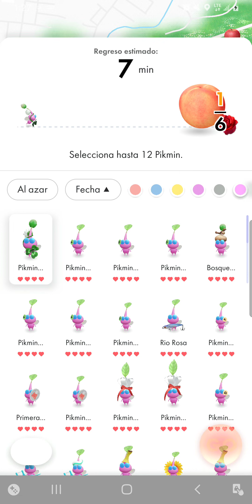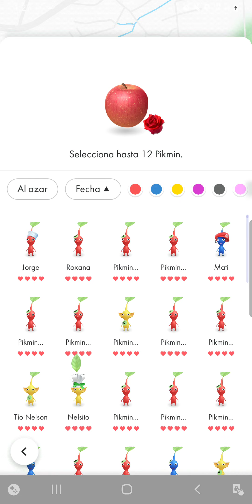Así de ÉPICO FUE 🌹obtener esta "NUEVA INSIGNIA" en Pikmin Bloom - Nientiendo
Detalles del Evento: Hallazgos afortunados en el día de San Patricio en【Pikmin Bloom/ピクミンブルーム】- Nientiendo
Lo que nadie te dice ANTES de un DIA DE LA COMUNIDAD en【Pikmin Bloom/ピクミンブルーム】- Nientiendo

Este es mi código de jugador para que me agreguen y así intercambiamos postales : 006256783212